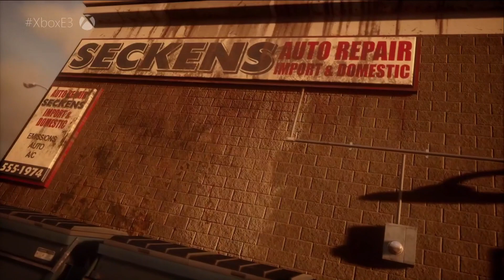STATE OF DECAY 2 Gameplay Trailer E3 2017 Xbox One X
STAT OF DECAY 2 Gameplay Trailer E3 2017 Xbox One X Gameplay of StatE of Decay 2 from the Microsoft Press Conference.